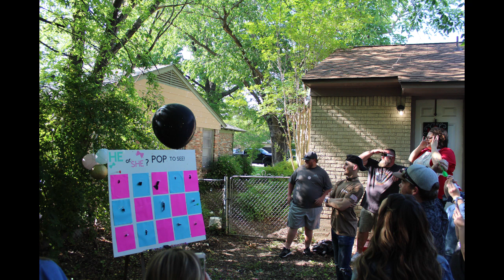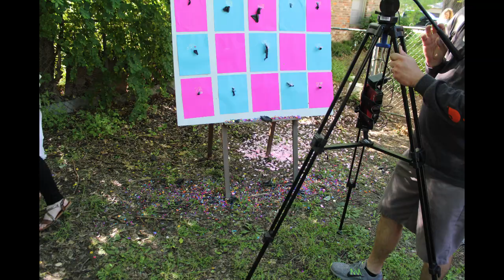19061 Christa and Jason Craw Fish broil 04 27 2019 still images